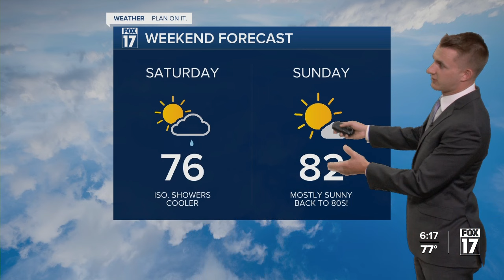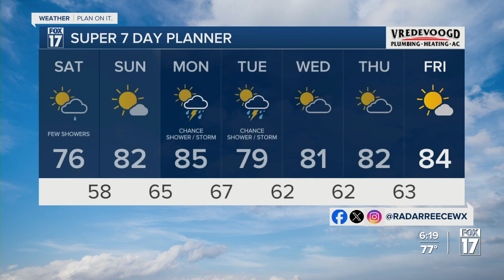Friday Evening Forecast July 5, 2024